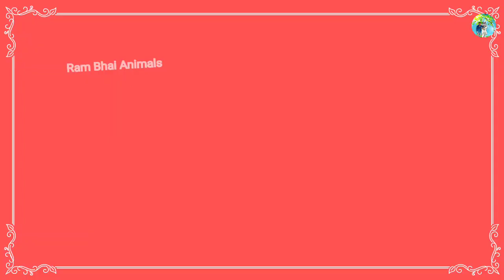Soothing Animal Videos and Moments:Alpaca, Monkey, Wallaby, Kitten - Enjoy Music Relax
audience search
som dos animais
animalsounds
animais de fazenda
farm animals
barulho dos animais
sonido de los animales
farm animal sounds
fam animal sound effect
horse neighling
cats meowind
dogs barking
som de gato
cachorro latindo
rooster sound effect
cats meowing
kittens meowing
cow moowing sounds
animal sound noise
facts about farm animals
Monkey
Wallaby
Alpaca
Kitten
o som dos animais
som dos animais da fazenda
animais da fazenda